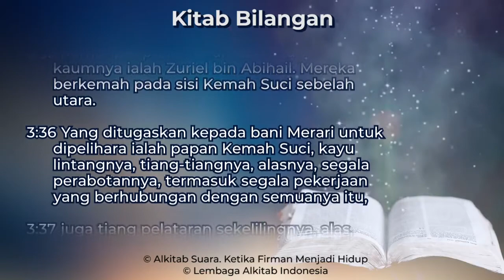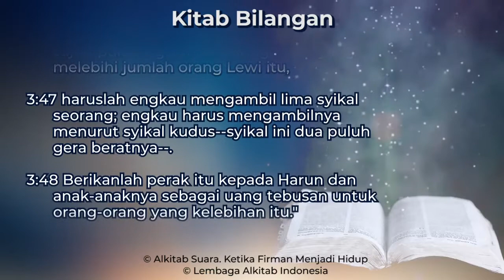Bilangan 3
Kitab Bilangan Pasal 3